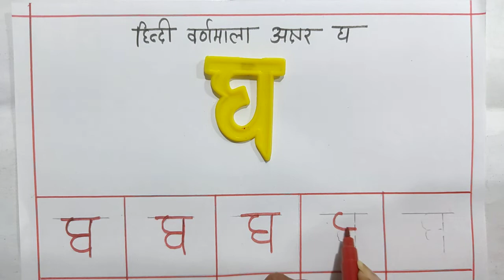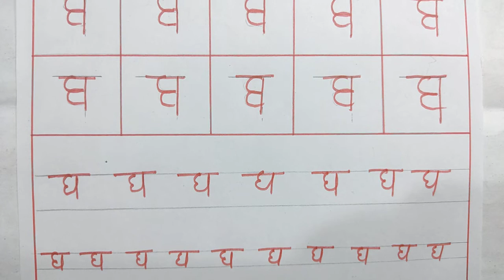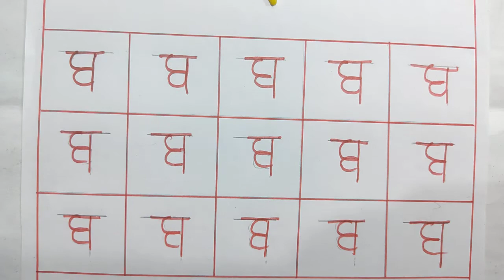Learn to write hindi alphabets || हिन्दी लिखना सीखे || अक्षर ' घ ' || Hindi writing parctice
Learn to write hindi alphabets || हिन्दी लिखना सीखे || अक्षर ' ग '

हिन्दी वर्णमाला अक्षर ग

हिन्दी लिखना सीखे || अक्षर ' ग '

अक्षर ' ग ' Hindi writing parctice